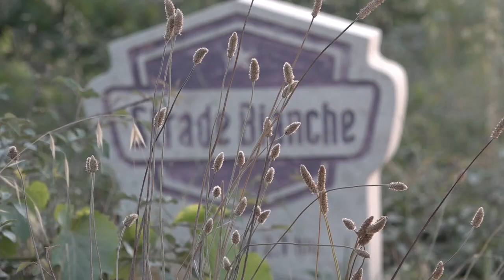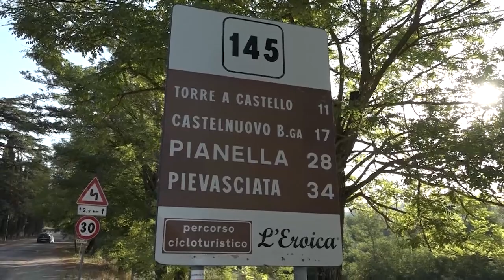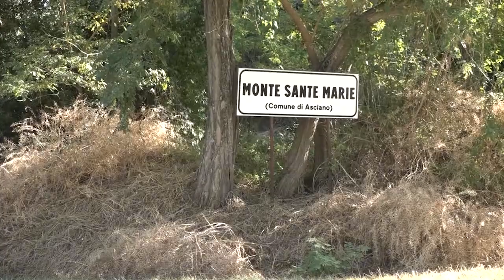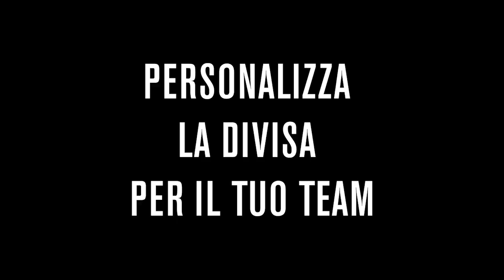SCRATCH TV - SPECIALE LE STRADE BIANCHE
La puntata di questa settimana è totalmente dedicata all’apertura del ciclismo mondiale World Tour con la classica più a Sud d’Europa, “Le Strade Bianche “ di Siena a cura dell’inviata Ilenia Lazzaro.

In studio conduce Annachiara Dinale.
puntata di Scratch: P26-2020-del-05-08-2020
Mercoledì ore 21:00 su Canale Italia 84 digitale terrestre
Giovedì ore 21:00 su Bike, canale 259 del digitale terrestre